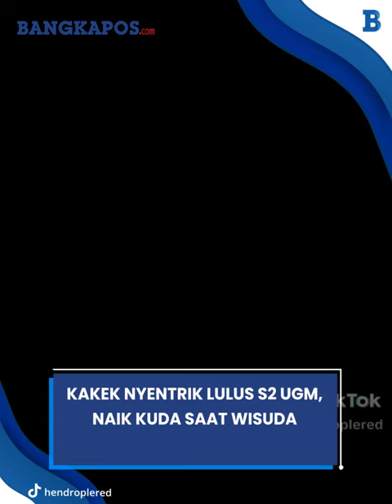Kakek Nyentrik Lulus S2 UGM, Naik Kuda Saat Wisuda